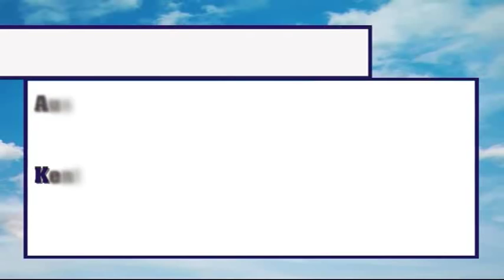Kent v Australia - Riley takes 3 wickets and Mitch Marsh hits ton on day 3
Highlights of day three of Kent v Australia at The Sptifire Ground, St Lawrence.